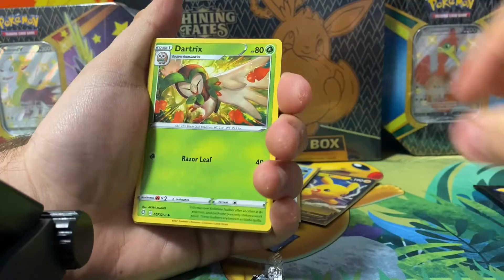Pack #36! Opening 1 pack pokemon tcg a day for a year. Lets see what we can pull!